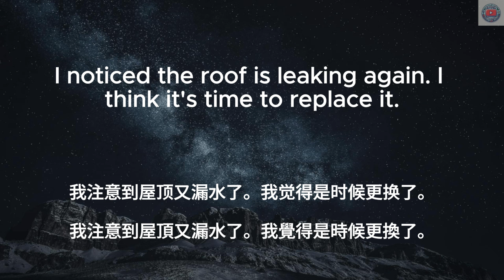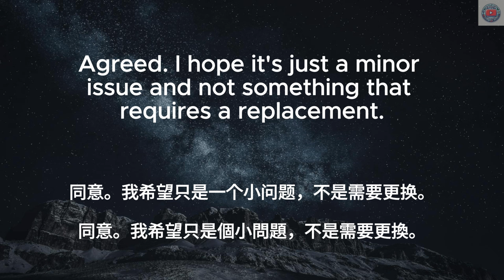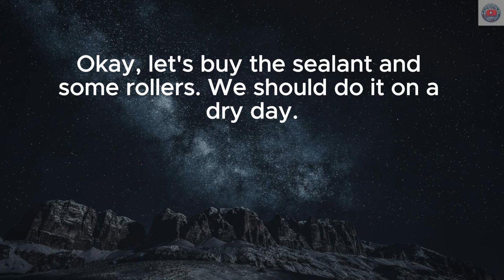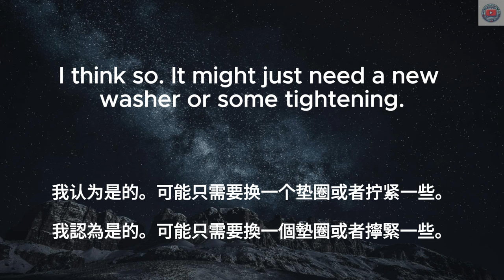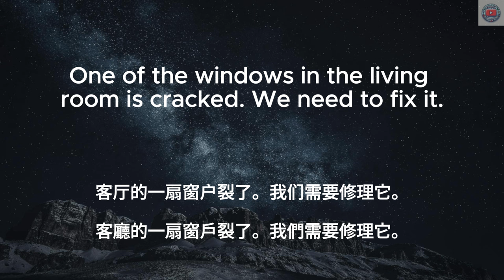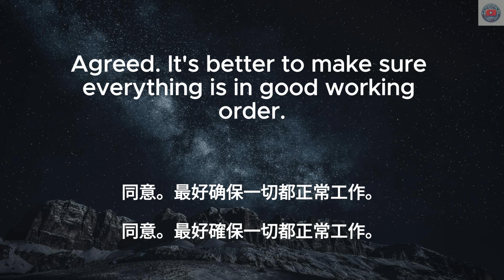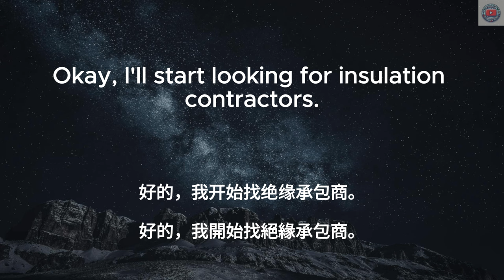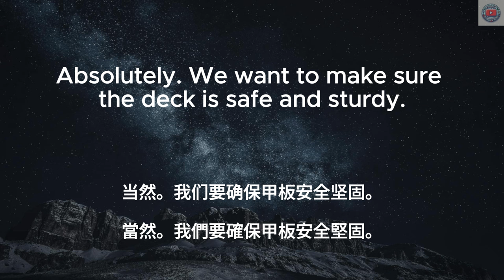▶ Listening Practice | 房屋维修英文对话 | House Maintenance | 更换屋顶 | 反复朗读 | 中文配音 | 听力训练 | Conversations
🔑 在本视频中，你将学到：
更换屋顶
粉刷外墙
修理烤箱
修理围栏
更换热水器
安装新灯具

学习方法：
1. 首先在没有字幕的情况下听一遍英文
2. 第二遍听英文，显示英文字幕
3. 第三遍听中文，加上中文字幕
4. 第四遍听英文，显示中英字幕和重点

日常英文｜中文加英文聽力訓練｜睡覺學英語｜睡觉学英语｜邊睡邊記 英文｜沉浸式英语听力练习｜刻意练习英语听力｜睡眠學英文｜边睡边记｜英语口语｜生活口語｜基礎英語會話｜英語初學者｜英語學習｜零基礎學英文｜英語發音練習｜英文發音｜學習英語發音｜英文短句｜英語聽力｜美式口音｜英語詞彙｜美式英語｜美式口音｜英語初級聽力｜高效學英文｜英文｜日常英文聽力｜常用英文句子｜Useful English phrases｜Everyday use｜Learn English｜Daily conversations｜英语听力｜英文短句练习｜English listening｜English Listening Practice｜聽懂每一句｜听懂每一句 | House | Maintain | 房屋维修 |